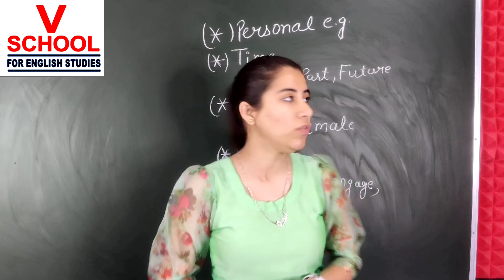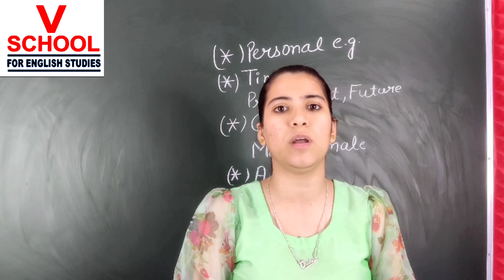Best Strategies For Follow Ups |IELTS Speaking| Part3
This video is very helpful in understanding IELTS candidates how to handle Part 3 of IELTS Speaking exam.
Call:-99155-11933